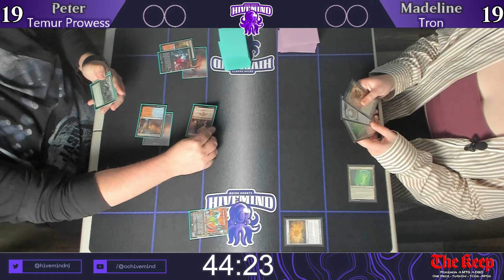Modern FNM Round 4: Temur Prowess vs Mono Green Tron - 05/03/24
Friday Night Magic at The Keep (Brick, NJ)
Format: Modern
Date: 05/03/24
Round 4:
Temur Prowess (Peter) vs Mono Green Tron (Madeline)